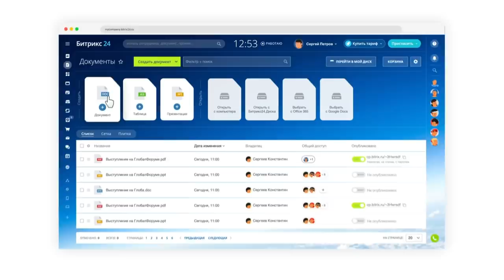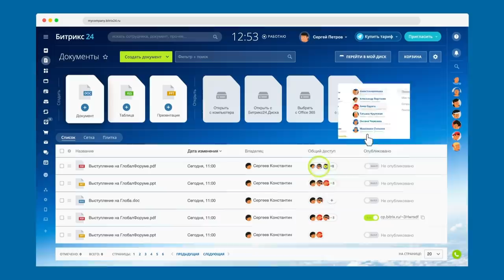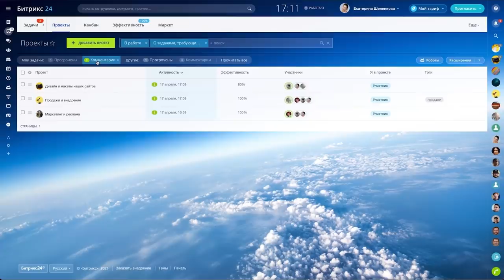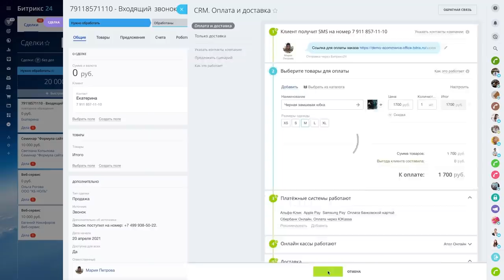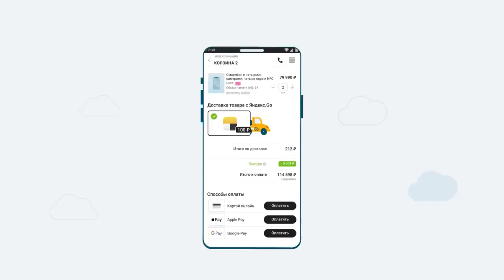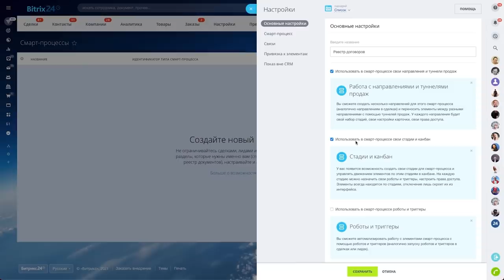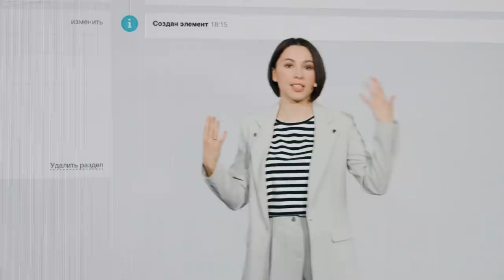Презентация нового Битрикс24.Берлин. Главное за 8 минут!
Самое важное за 8 минут!
В короткой версии презентации мы собрали самые яркие новинки Битрикс24.Берлин.

Новый Битрикс24 — помогает расти в любых условиях!
Все обновления уже доступны на порталах:

- Документы - совместное редактирование текста, таблиц и презентаций!
- Проекты 2.0
- CRM.Оплата через WhatsApp
- Интернет-магазин за 2 минуты
- Смарт-процессы

Другие важные новинки:
- Видеозвонки до 48 человек одновременно
- Новые Календари
- Новая Почта
- CRM.Оплата и Доставка
- Новые Коммерческие Предложения
- 1С:Бэкофис 2.0
- Новый каталог товаров
- CRM-формы с каталогом товаров
- 90 новых шаблонов Сайтов
- Суперблок для Сайтов